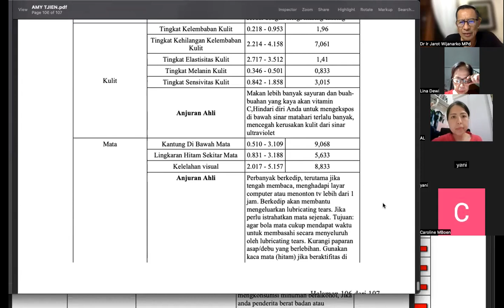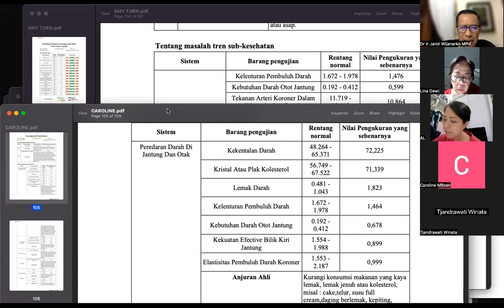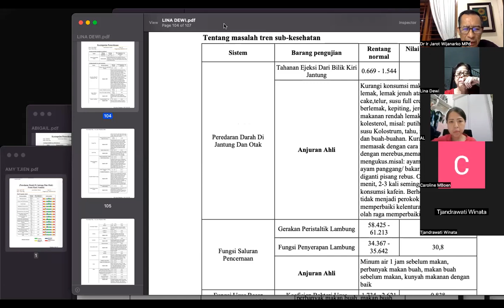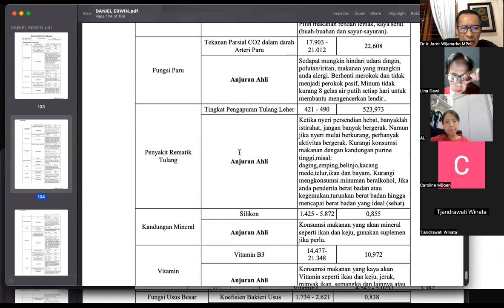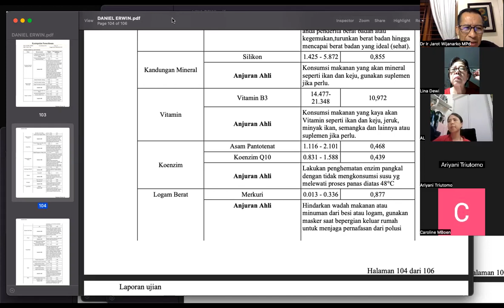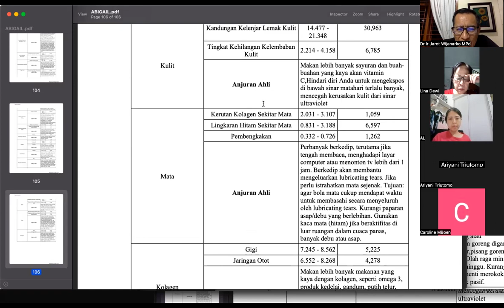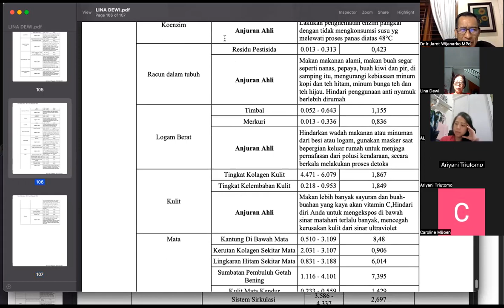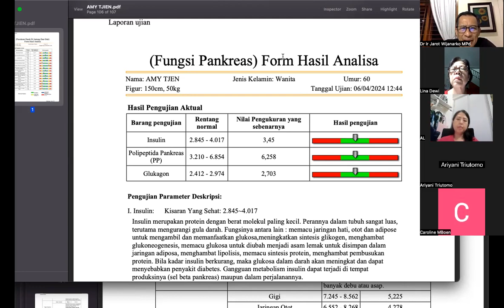qrma lina dewi group Dr. Ir. Jarot Wijanarko M.Pd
QRMA LINA DEWI GROUP - Dr Ir Jarot Wijanarko MPd